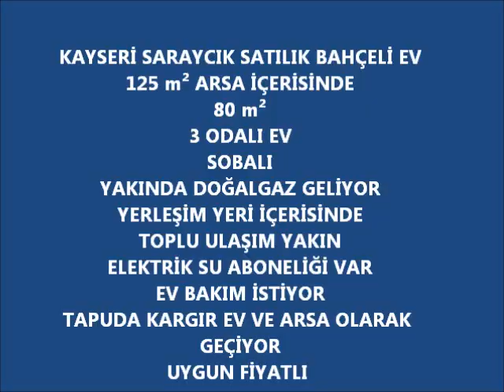Kayseri Saraycık Satılık Bahçeli Ev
KAYSERİ SARAYCIK SATILIK BAHÇELİ EV
125 m² ARSA İÇERİSİNDE
80 m²
3 ODALI EV
SOBALI
YAKINDA DOĞALGAZ GELİYOR
YERLEŞİM YERİ İÇERİSİNDE
TOPLU ULAŞIM YAKIN
ELEKTRİK SU ABONELİĞİ VAR
EV BAKIM İSTİYOR
TAPUDA KARGIR EV VE ARSA OLARAK GEÇİYOR
UYGUN FİYATLI

kocasinan saraycık satılık bahçeli ev
kayseri saraycık köyü satılık ev
saraycık satılık bahçeli ev